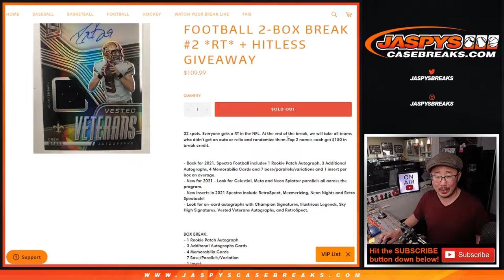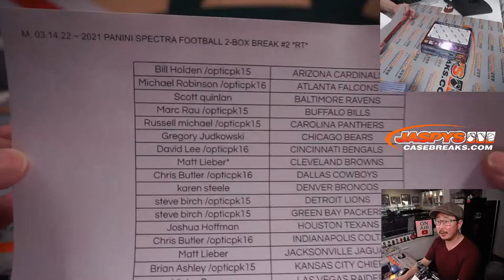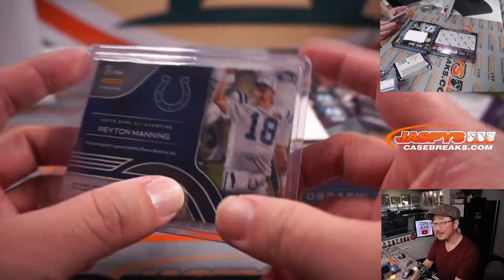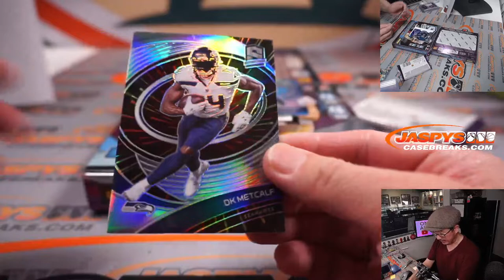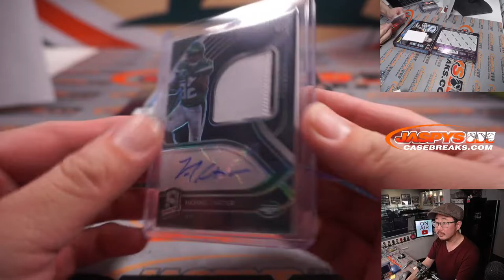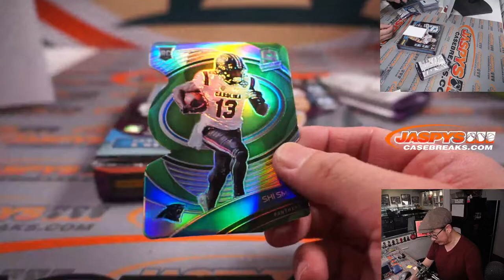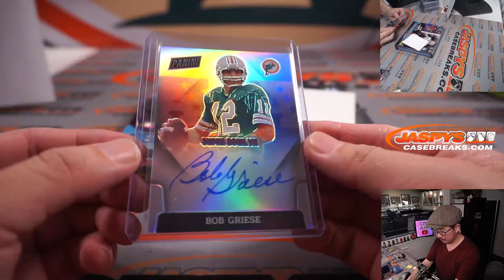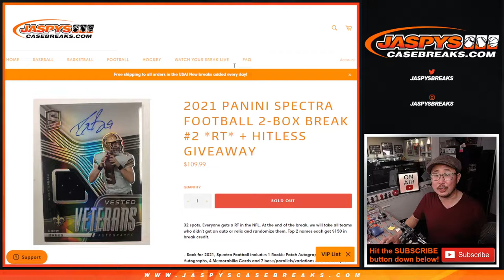M, 03.14.22 ~ 2021 PANINI SPECTRA FOOTBALL 2-BOX BREAK #2 *RT*